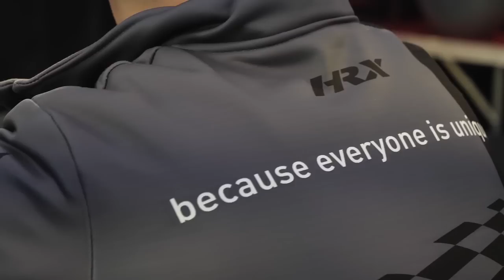ERC ORLEN 79th Rajd Polski Rally Poland 2023 Action by MaxxSport